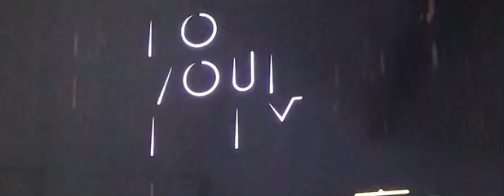Just dance 2021 a song from just dance 2022 Rock your body Justin Timberlake ￼